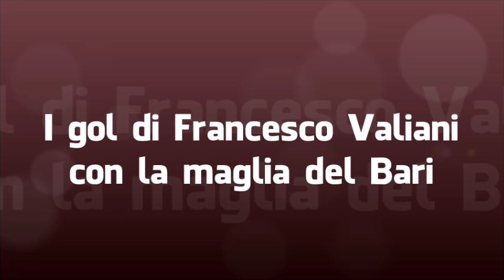I gol di Francesco Valiani con la maglia del Bari